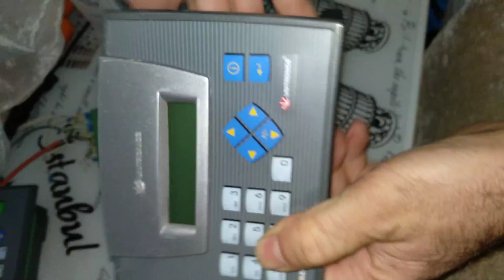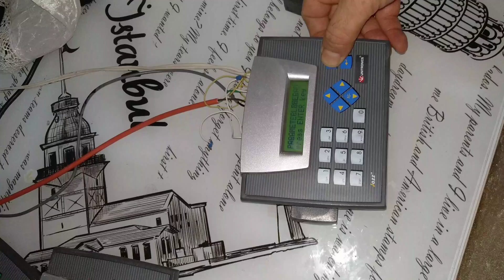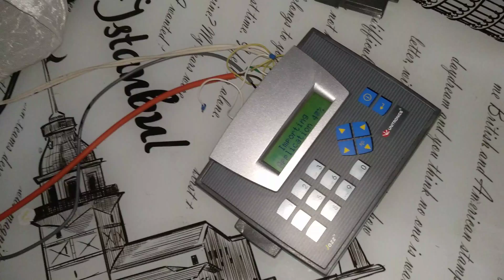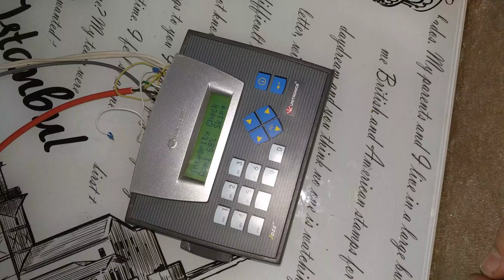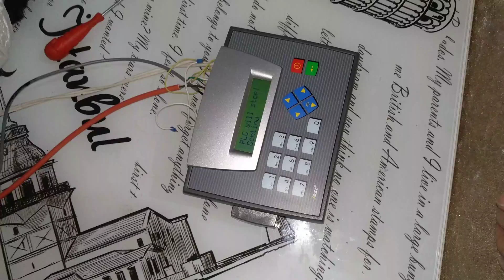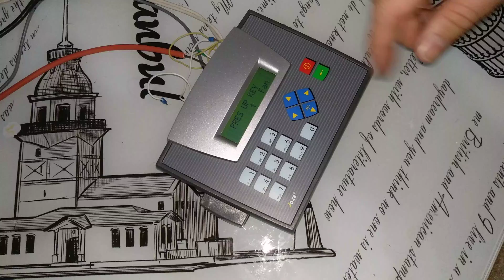jazz unitronics cloner to plc komsan screw air compressor program reset jz10 jz20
by cloner software transfer easly to multiply plc controler. new program can be transfee by cloner unlimited to jz 10 and jz20. softwarw improved for komsan and standart compressorm it use 4-20ma or 0-10dvc. 2000mohm temperature sensonr and 1000 ohm and 100 ohm.